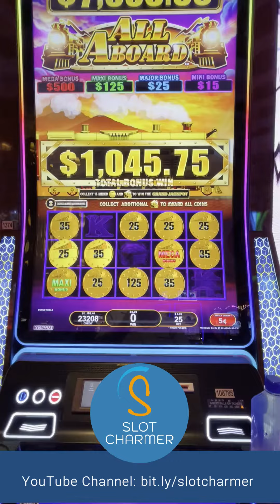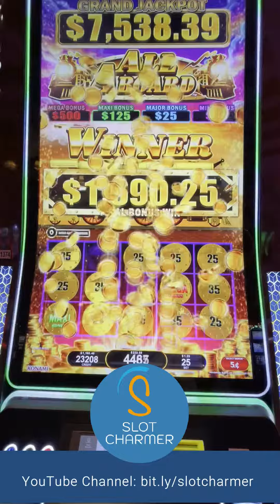All Aboard! - HUGE 1352x Bet JACKPOT - @WynnLasVegas - Watch as the trains pay Maxi Again & Again!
Wow, do we love this machine (All Aboard!)  It is VERY volatile, but when it pays, man it pays!  We were betting in the nickel denom, $1.25...A "nothing- special" bonus that we didn't even film until the Maxi dropped!  Then Maxi paid!  And Again!  And Again!  This HUGE, MASSIVE win was a whopping 1352x our bet, and our biggest win on $1.25 on All Aboard!  Enjoy!

Why is this channel called "Slot Charmer?"
I play mostly medium bets, but occasionally low- and even high-limit bets. They call me the "Slot Charmer" since I can often coax unbelievable wins out of smaller bets. In fact, I often find that I'm "cheated" at higher bets (the machines really are not fair, that's for sure), so I find that I drop my bet down and magically WIN MORE!

This channel is for entertainment only. Please gamble responsibly. Even though they call me the "Slot Charmer," believe me, sometimes I just can't charm 'em either!

Most of the local casinos in our area are not yet allowing filming, so that's why many of the videos are taken secretly, not perfectly, and we narrate after.  Thank you for your understanding and support!